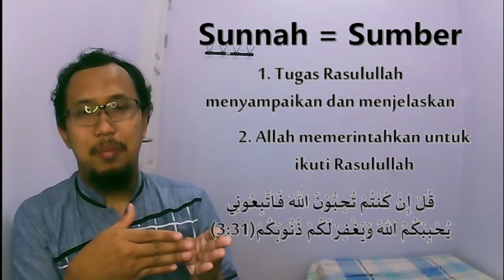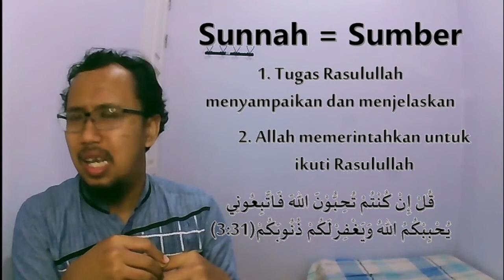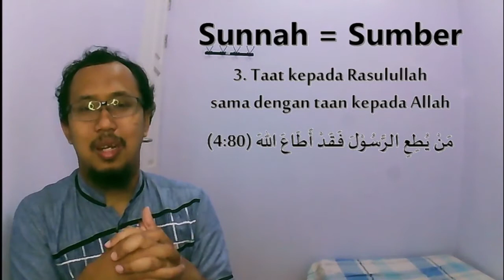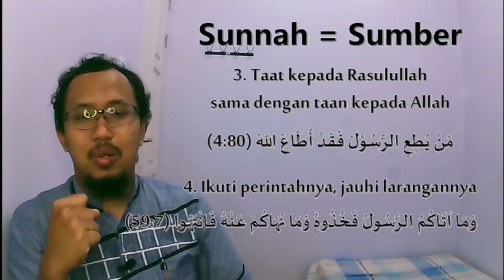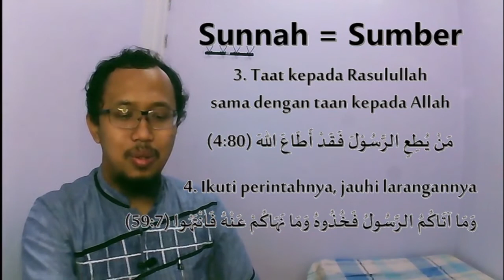Dalil Yang Disepakati: Dalil Sunnah | Ngaji Ushul Fiqh #11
Materi kali ini adalah tentang dalil yang disepakati, yaitu Sunnah.. Di dalam video ini kita akan membahas beberapa hal, yaitu tentang definisi Sunnah, perbedaan definisi Sunnah dalam pandangan Ushul Fiqh dan Sunnah dalam definisi Fiqh, posisi Sunnah dalam Syari'at dan sejumlah dalil yang menguatkan bahwa Sunnah adalah benar merupakan sumber hukum kedua setelah al-Qur'an.

Melalui video ini juga kita akan membantah klaim sebagian (kecil) orang yang selalu membenturkan al-Qur'an dan Sunnah hingga memilah-milih hukum-hukum yang terdapat dari hadis. Mereka beranggapan bahwa Rasulullah hanya menjelaskan saja, tidak boleh menambahi hukum. Maka, mereka hanya akan mengambil hukum dari hadis jika hukum itu juga disebutkan di al-Qur'an, sedangkan hukum yang murni datang dari Rasulullah dan tidak didapati di dalam al-Qur'an maka akan mereka tolak.